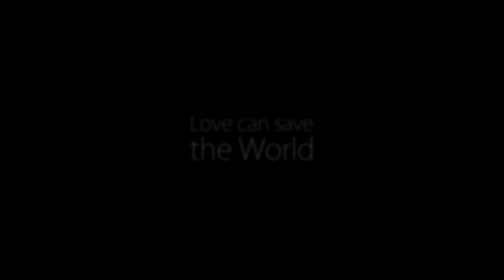Young Zerka - Love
🎵 Lyrics: 𝗬𝗢𝗨𝗡𝗚 𝗭𝗘𝗥𝗞𝗔
🎵 On guitar: 𝗥𝗨𝗕𝗜𝗡 𝗞𝗔𝗦𝗔
🎵 Trumpets: 𝗥𝗘𝗜𝗡𝗔𝗟𝗗 𝗙𝗢𝗖𝗜
🎵 Bass guitar: 𝗔𝗥𝗝𝗔𝗡 𝗗𝗥𝗘𝗗𝗛𝗔𝗦𝗜
🎵 Arrangement: 𝗗𝗘𝗩𝗢𝗫
🎥 Video: 𝗣𝗥𝗢 𝗩𝗜𝗗𝗘𝗢